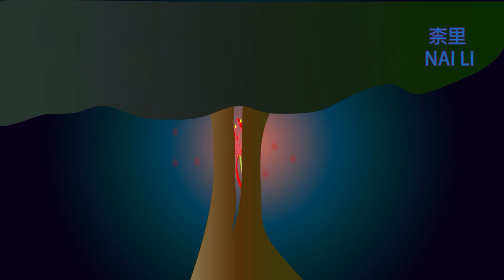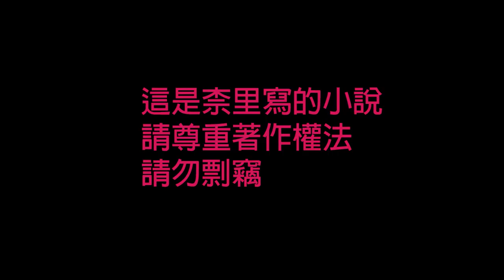[柰里NAI LI]塵逝緣盡ep32-34 (柰里著有聲小說)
0:00 開頭
0:14 第32章
6:20第33章
13:47第34章